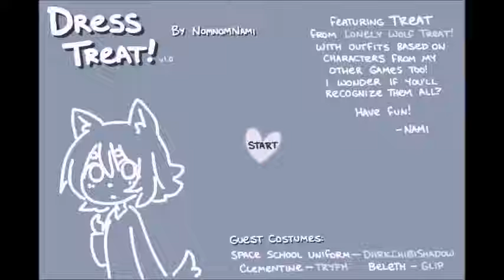Adorable Outfits! | Dress Treat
The Treat game we never knew we wanted.

Nami, why do you create so many good games?

SORRY AGAIN FOR BAD AUDIO. I HATE TECHNOLOGY.